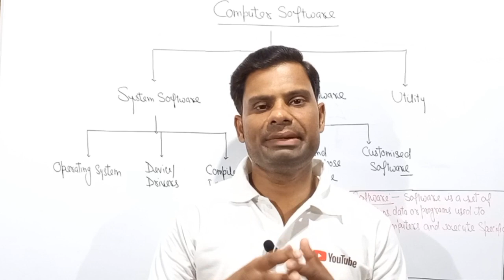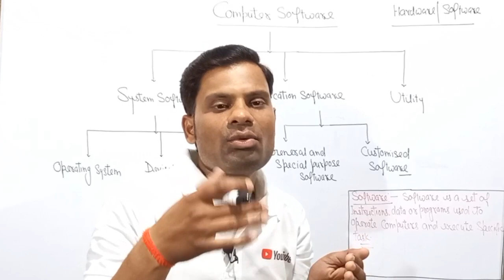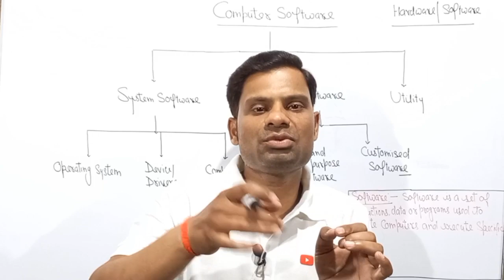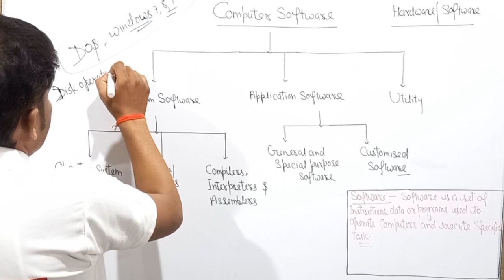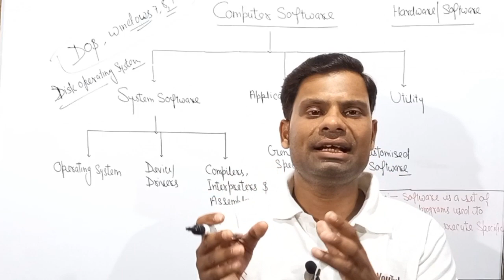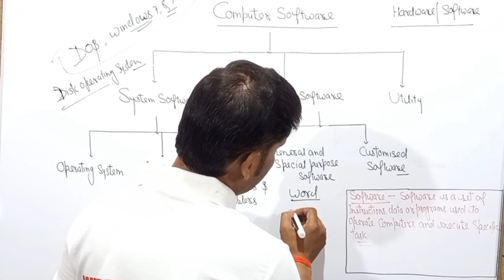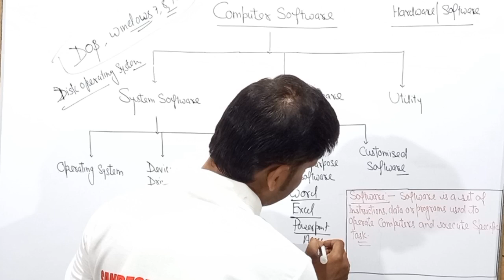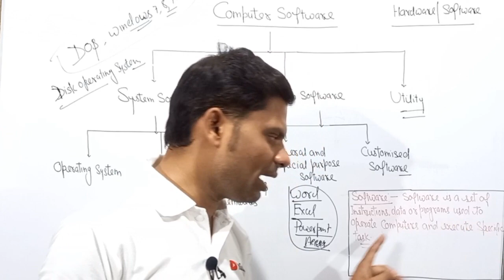What is Computer Software | Types of Software in Hindi | Operating System | by Sarvesh Sir